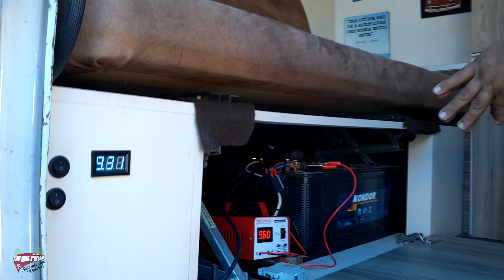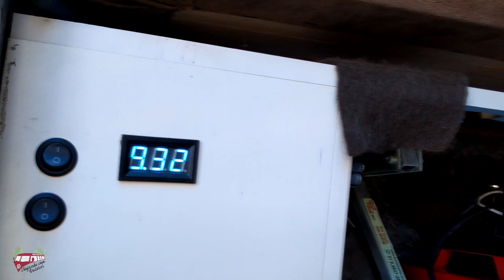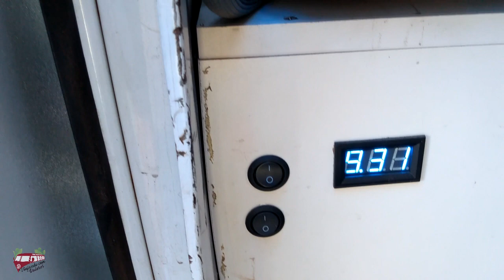KOMBIHOME MONTADA EM UMA SEMANA, SERÁ?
No nosso encontro em do VQQ em São Lourenço, MG, encontramos um casal que montou  uma kombihome em uma semana, será que é isso mesmo, vamos ver neste Vlog, a kombi se chama Marykota. Veja o vídeo até o final e se gostar: compartilhe, comente e não esqueça de deixar o seu like, joinha, pois isso ajuda muito o canal.

- NO VÍDEO ANTERIOR VOCÊ VERÁ O NOSSO ENCONTRO DO VQQ EM SÃO LOURENÇO, O LINK NO FINAL DESTE.